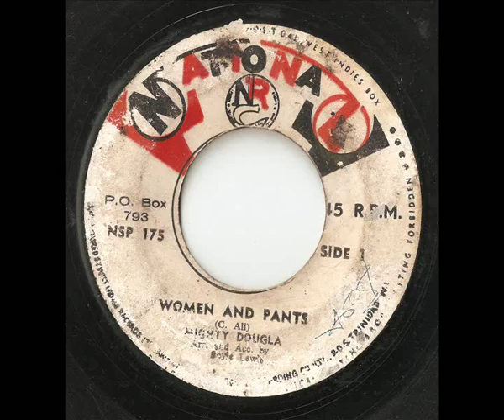Women And Pants - Mighty Dougla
Calypso from Trinidad, 1960s.